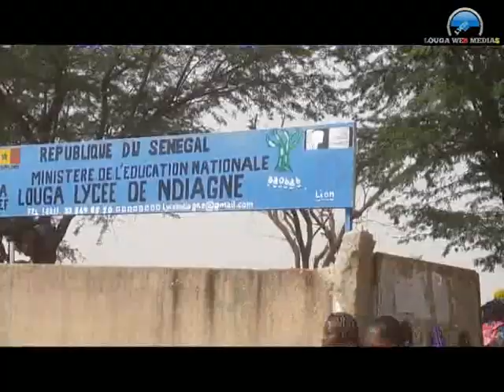LOUGA : LA JOURNÉE MONDIALE DES TOILETTES CÉLÉBRÉE À GUETH ARDO